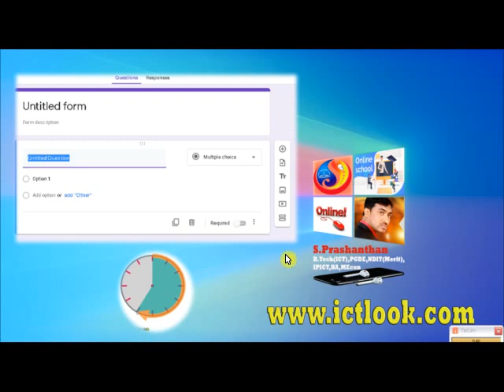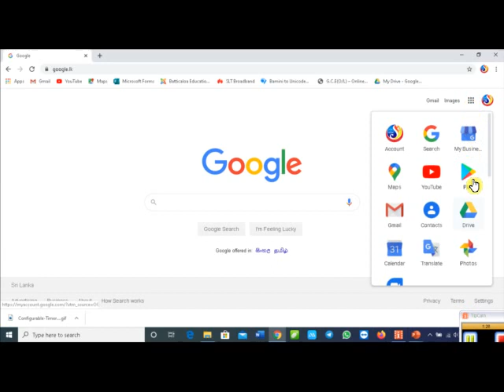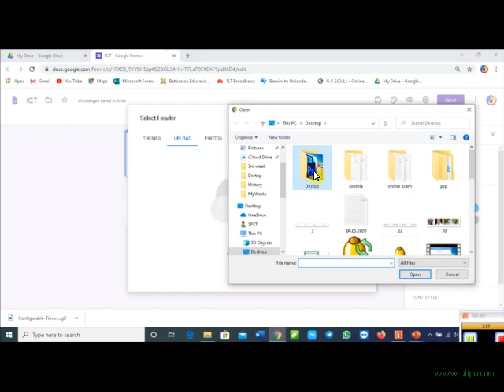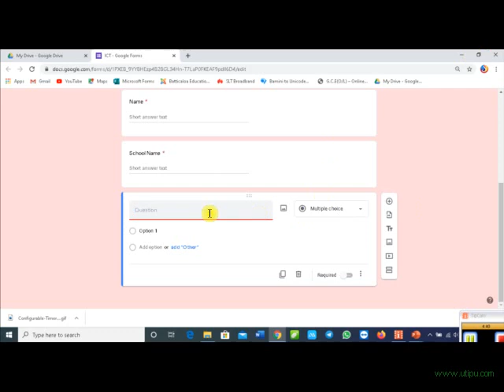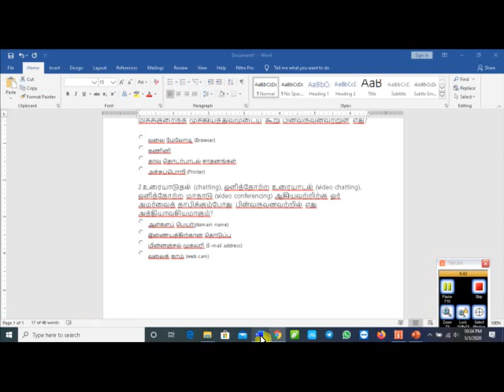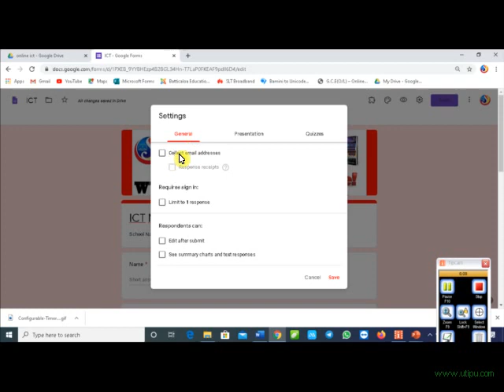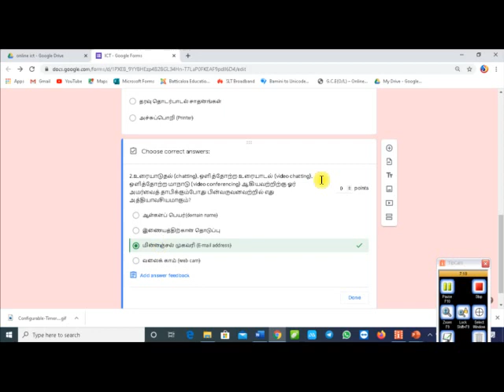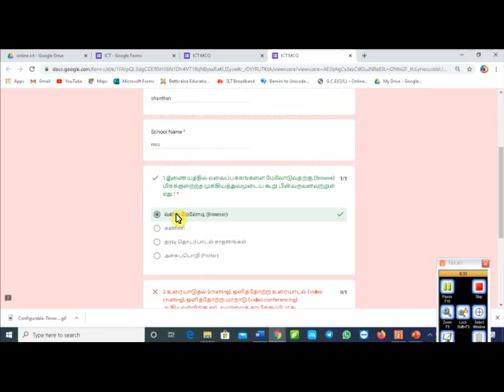How to create google form in tamil 01|S.Prashanthan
online exam பாடசாலை மட்டத்தில் அனைவராலும் உருவாக்கும் வகையில் உருவாக்கப்பட்டுள்ளது.
(By:- S.Prashanthan,Methodist central college)

Google form  உருவாக்கல் தொடர்பான விளக்கத்துடனான videos  பார்த்த பின்னர் அனைவராலும் online exam களை இலகுவாக உருவாக்க முடியும்

இந்த வீடியோ டுடோரியலில், Google படிவங்களை எவ்வாறு பயன்படுத்துவது என்பதை ஆரம்பத்தில் இருந்து முடிக்க நான் காண்பிக்கிறேன். இது Google Apps தொகுப்பில் இலவசமாக வழங்கப்பட்ட சிறந்த கருவியாகும்.

In this video tutorial, I show you from start to finish how to use  Google Forms. It is a great tool provided for free in the Google Apps suite.